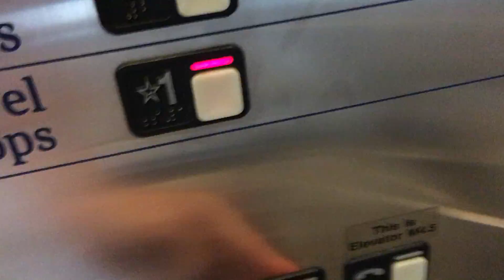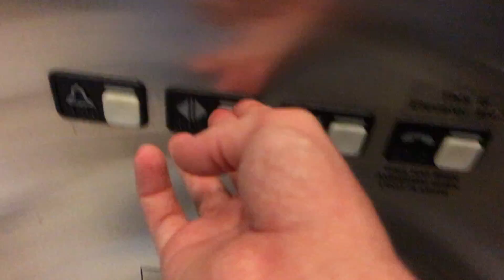4th Schindler Hydraulic Elevator at the Macarthur Center Mall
This elevator is the same as the one next to Dillards except this also only goes to level two.